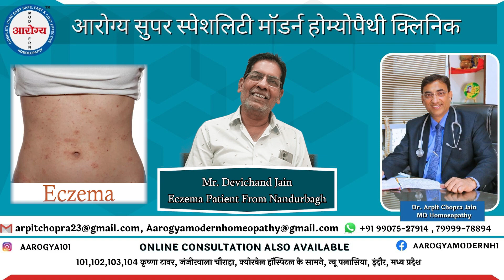Eczema skin disease treatment at Dr Arpit Chopra Jain Aarogya SuperSpeciality Modern Homoeopathy